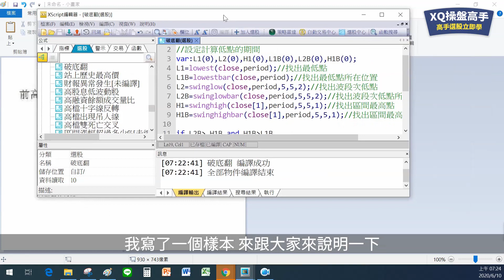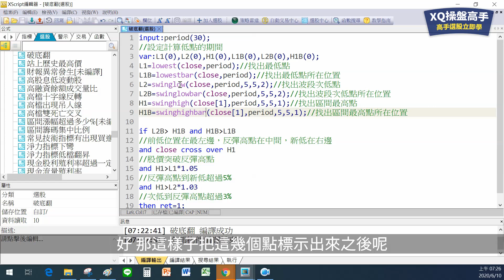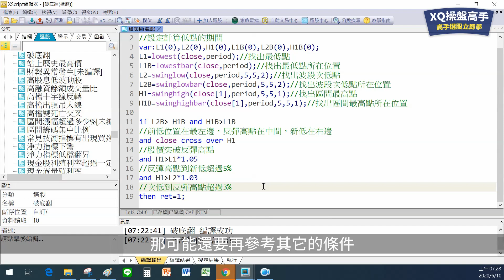「破底翻」交易策略腳本│XQ操盤高手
今天寫個例子來跟大家分享破底翻交易策略，其中有用到幾個我們在描述型態上很常用到函數，這幾個函數蠻好用的，提供各位參考。